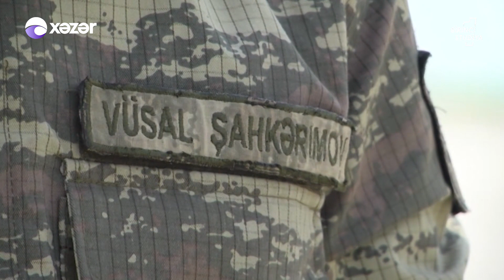Topçu Vüsal Şahkərimov Vətən Müharibəsindən Sonra Ailəsi İlə Görüşüb